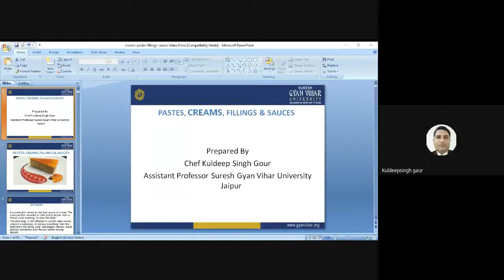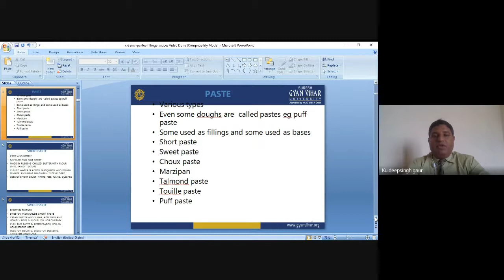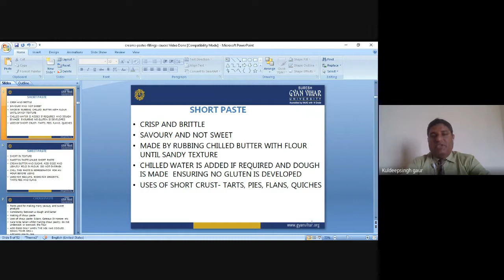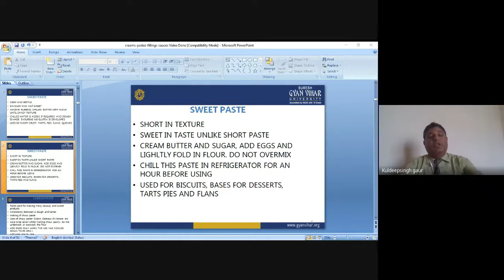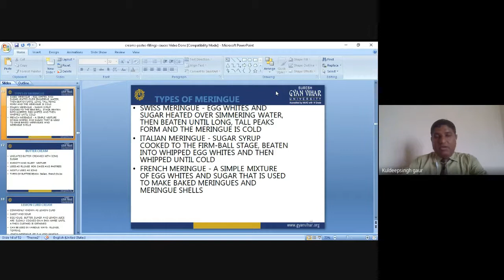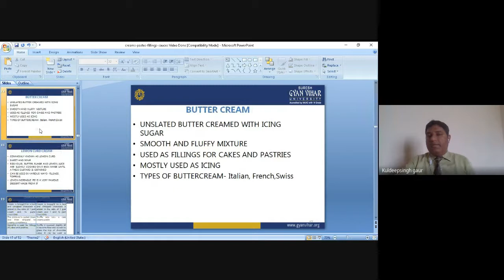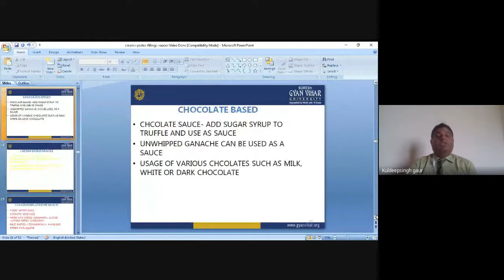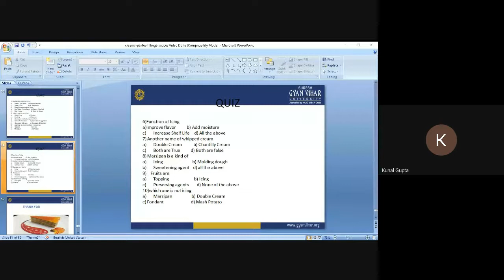Food Production(PASTES, CREAMS, FILLINGS & SAUCES) By Chef Kuldeep Singh Gour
Title :- Pastes, Creams, Fillings, and Sauces
Name: Chef  Kuldeep Singh Gour
School of Hotel Management, Suresh Gyan Vihar University, Jaipur, Rajasthan

The main aim of the video is to impart the fundamental knowledge about the CLASSICAL DESSERTS MADE WITH THE BASIC SPONGES AND CREAMS in French cookery.
The dessert is not directly named after the Black Forest mountain range in southwestern Germany.
According to one school of thought, the name is derived from the specialty liquor of that region, known as Schwarzwälder Kirsch(wasser), which is distilled from tart cherries. This is the ingredient that gives the dessert its distinctive cherry pit flavor and alcoholic content flavor. Cherries, cream, and Kirschwasser were first combined in the form of a dessert in which cooked cherries were served with cream and Kirschwasser, while a cake combining cherries, cookies / biscuits and cream (but without Kirschwasser) probably originated in Germany.
Some sources claim that the name of the cake is inspired by the traditional costume of the women of the Black Forest region, with a characteristic hat with big, red pom-poms on top, called Bollenhut.